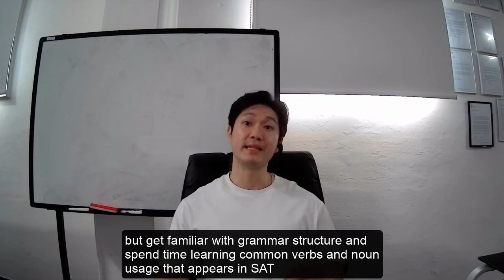자기소개 및 공부팁 [김과외 philAprep 선생님]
philAprep 선생님의 자기 소개 영상입니다.

▶'philAprep'선생님한테 과외 문의 하려면?
김과외 어플 설치하시고 닉네임 'philAprep'를 검색하시면 바로 문의하실 수 있습니다!